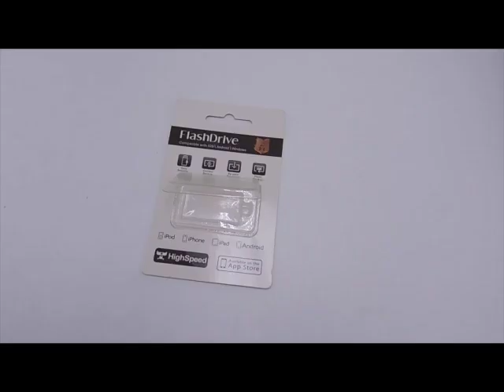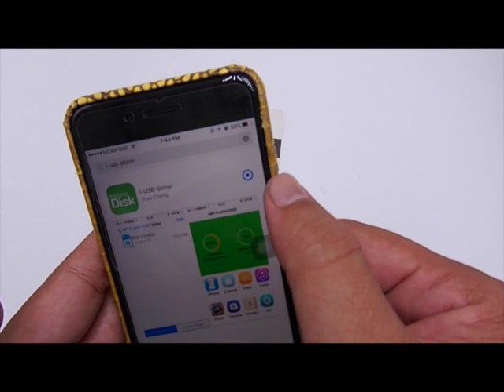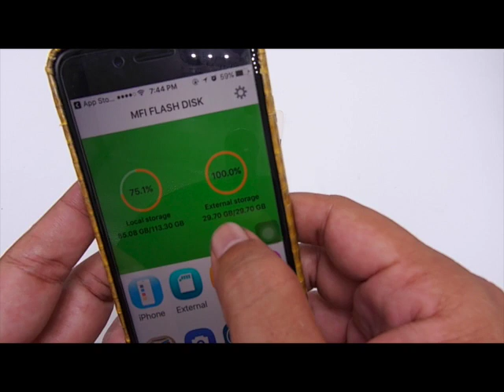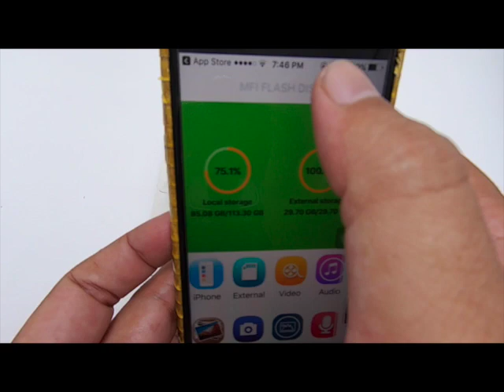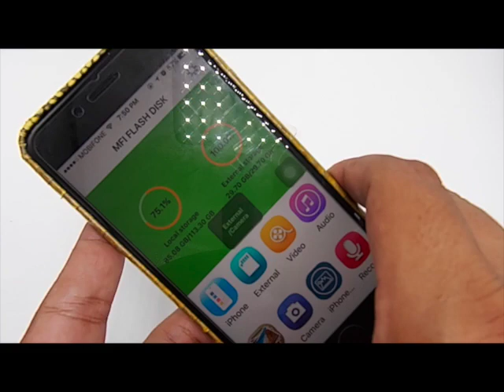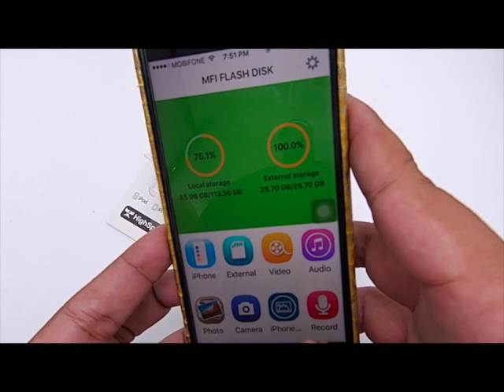Hướng dẫn cài đặt Smart USB đối với iPhone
Smart USB 3 trong 1 sử dụng cho iPhone - Android - Laptop. Duy chỉ đối với iPhone người dùng phải cài thêm 1 phần mềm trung gian, còn với Android chỉ cần cắm vào chọn mode OTG là nhận ra ngay.